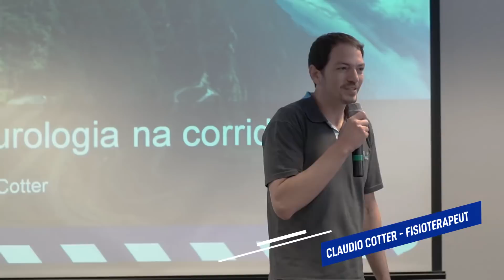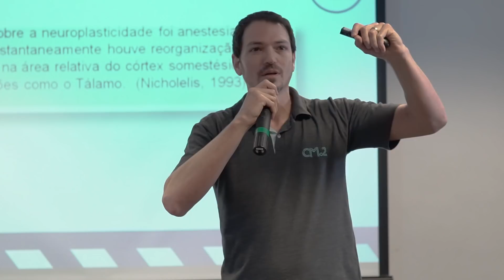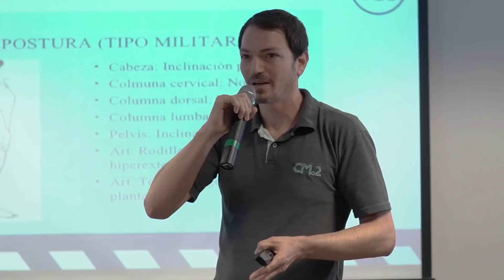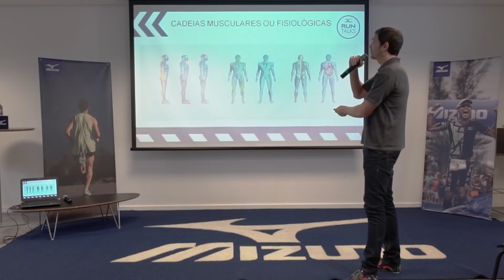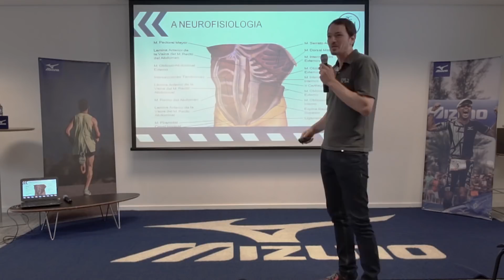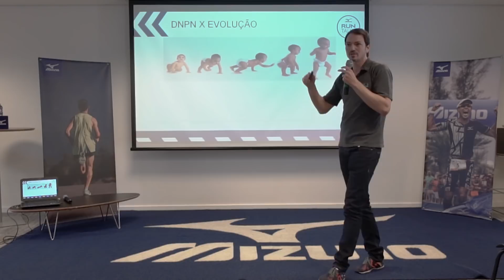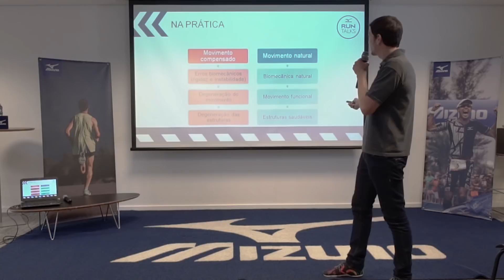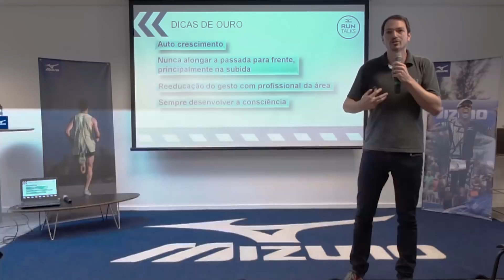Mizuno Run Talks - Cláudio Cotter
Preparados para correr o Uphill Marathon? Antes da largada, vale escutar as dicas e direcionamentos do Cláudio Cotter, fisioterapeuta de atletas de corrida. Manter uma boa postura durante a prova já é meio caminho para atingir seus objetivos. Confira esse bate papo aqui.